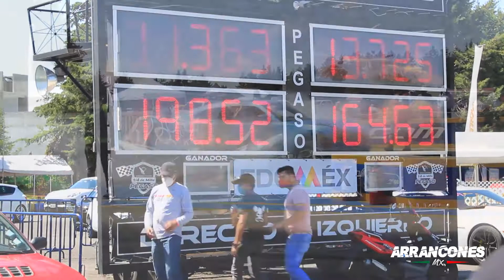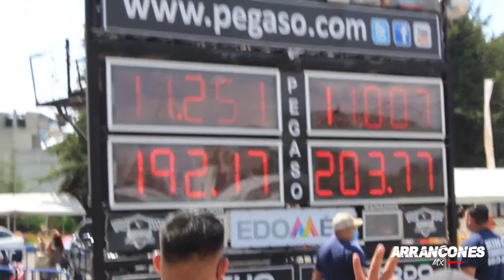Charger Supercharged vs Audi S4 y Camaro Procharger | Centro Dinámico Pegaso